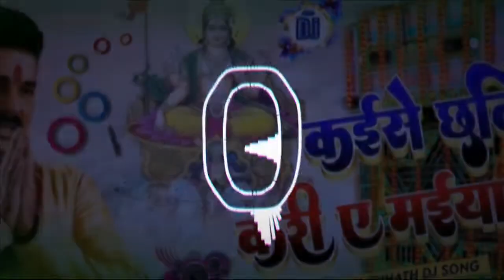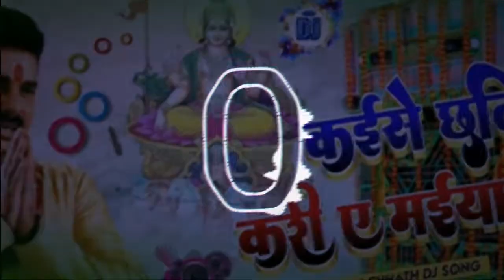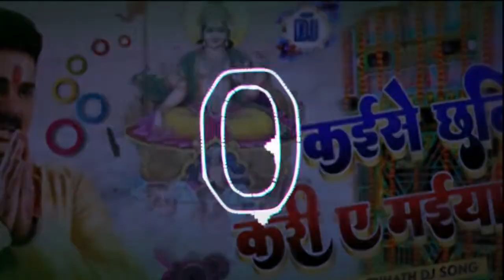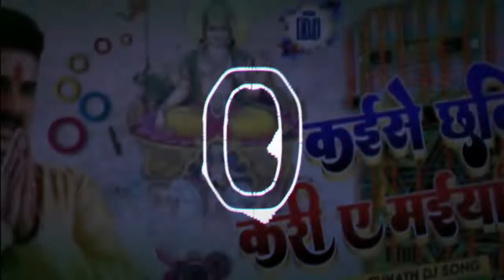kaise chhathi Kari ye mai jhan jhan bass dhamaka dj Rohan kharihani bazar azamgarh